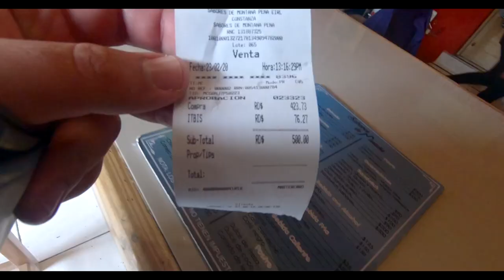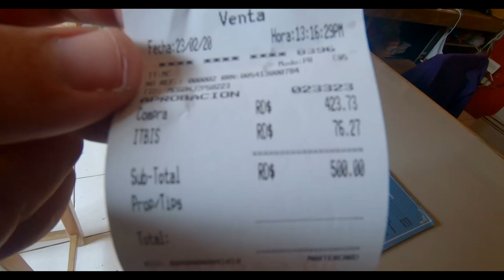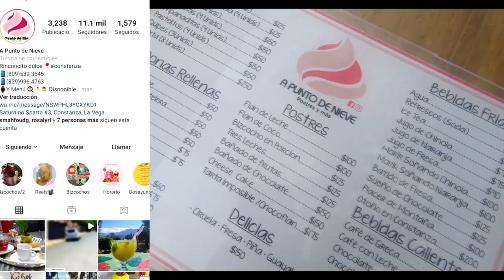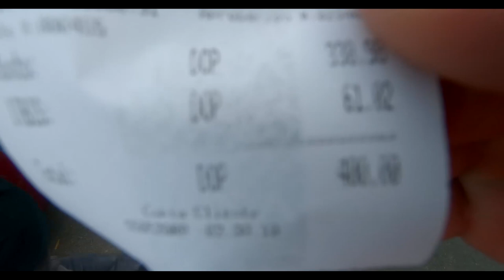VLOG viaje a CONSTANZA, República Dominicana - Bailamos en las Pirámides!!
Justo antes de la pandemia visitamos la bella ciudad de Constanza en la provincia de La Vega, República Dominicana.  Nuestra experiencia!

Si quieres saber más de los equipos que utilizo para grabar sigue mi otro canal
ProMedia Studio

Escucha Mi Salsa(Instrumental version) de Son Habana está sujeta a una licencia de Atribución 4.0 de Creative Commons.

Artista: Son Habana